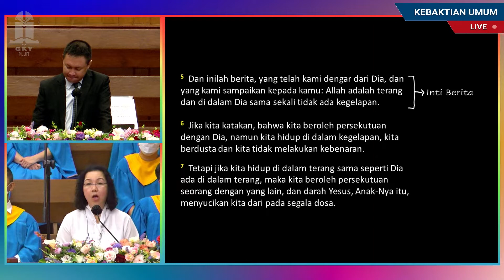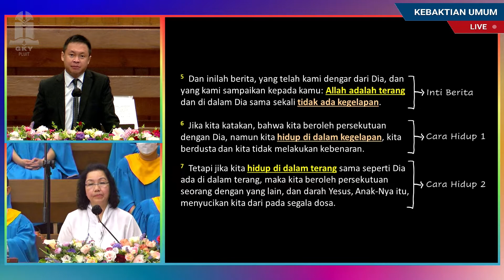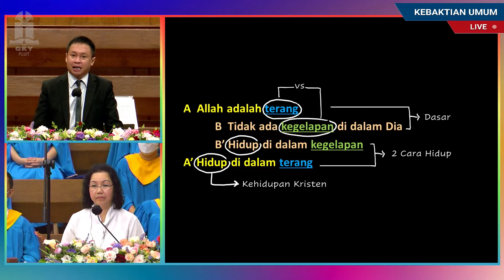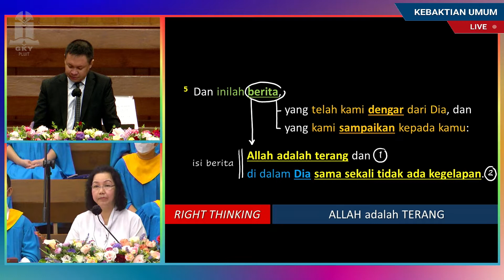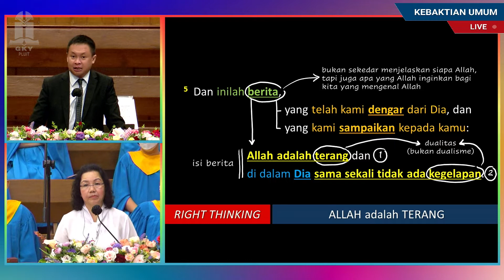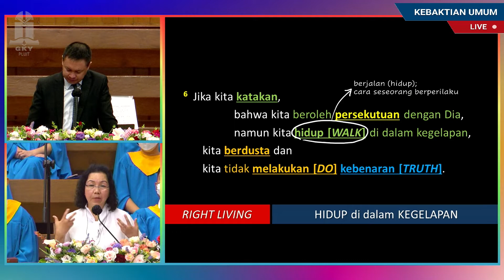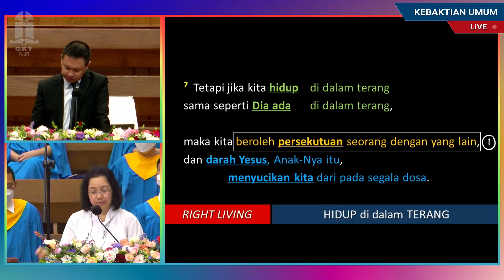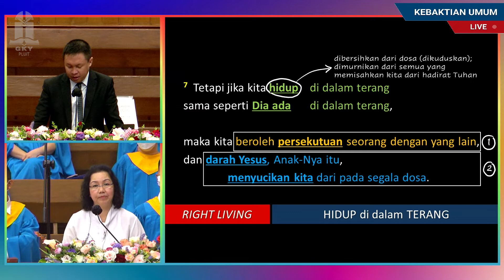FELLOWSHIP WITH THE LIGHT 與光團契 - GI. FREDDY LIAUW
KHOTBAH KEBAKTIAN UMUM (Indonesia - Mandarin)
GKY Pluit

TEMA: FELLOWSHIP WITH THE LIGHT 與光團契
PENGKHOTBAH: GI. FREDDY LIAUW